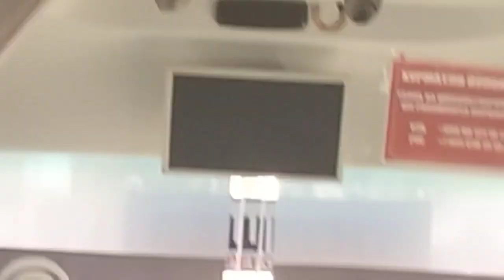8965212-98-84 Автобус Москва Ташкент расписание и цены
Автобус Москва Ташкент расписание и цены

15 чи июлдан ишни бошладик
Кондиционер бор
Телевизор бор
Туалети бор

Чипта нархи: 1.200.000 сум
Адрес:
Тошкент Абу Сахий стоянка

Москва Тошкент автобус такси катнови

Автобус Ташкент
единовременной программой рейса
Автобус Тошкент Москва
хар куни